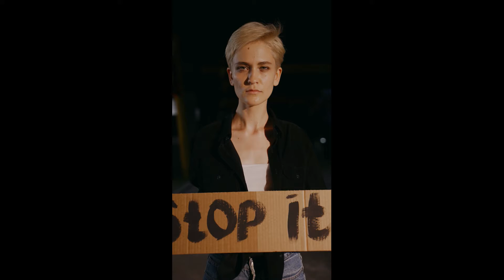America Go Fight! (Instrumental) Denounce Roe v Wade Reversal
Justices Brett Michael Kavanaugh, Clarence Thomas, and Amy Vivian Coney Barrett!

America Denounces You and Roe v Wade Reversal

'America Go Fight' Music Single is available for download on SoundCloud.

Support World Super Moms today, a 501(c)3 Nonprofit Organization, by donating or sharing

The mission of World Super Moms is to champion generations of women who have come before us, are present in our daily lives, and will be our future. You can empower women too.

“You are a woman of undaunted and selfless spirit who continues to love effortlessly.”                     – Anonymous

Special thanks & credits:
Written & Produced by Sevi Productions for World Super Moms 501(c)3 Nonprofit
Lead Vocalist Anastasia from Sweden
Background vocals Lucas Marquesbr from Brazil
Music Beats by Lucas Marquesbr from Brazil
Music Master Lucas Marquesbr from Brazil